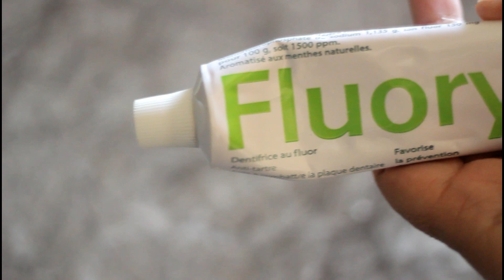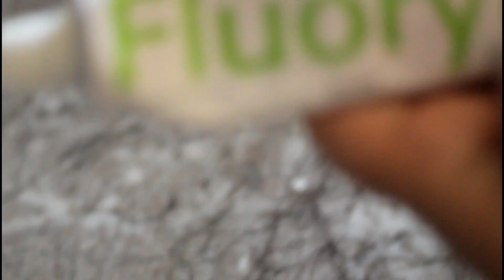حيل وافكار دكية فقط لربة المنزل الدكية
حيل منزلية حصريا على قناتي لمساعدة اي ربة بيت في حياتها اليومية